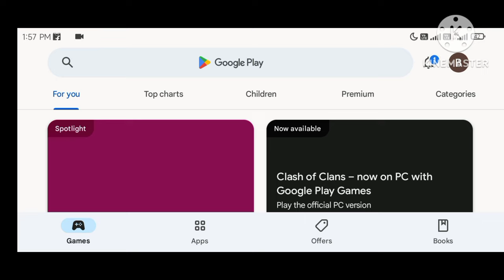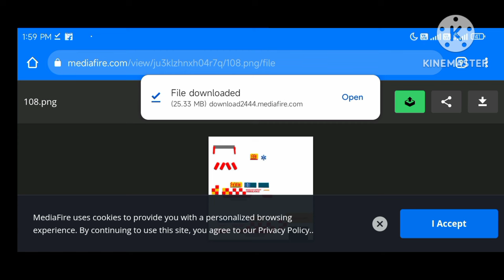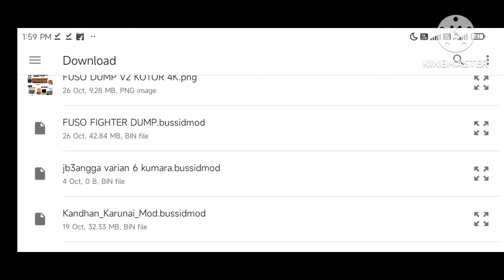how to add new ambulance mod tamil |bus simulator indonesia |Ambulance mod in bussid